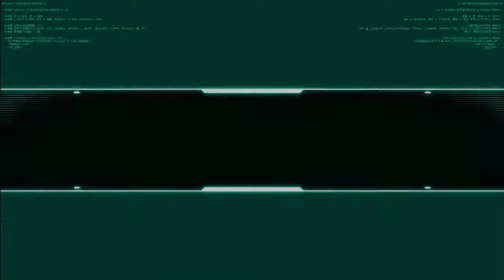The End Of The World by Recap | Kingdom Hearts 1 Final Mix Playthrough Ep 17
Socialize with Me! Or Not...

If you like new PC Peripherals, SteelSeries is awesome and is my recommendation. This link is one click away for deals!

I am now an official partner with Humble Bundle. Games and Bundles you name it.
Into Song

Outro Song

Song: Hang On - MATE ORIGINAL